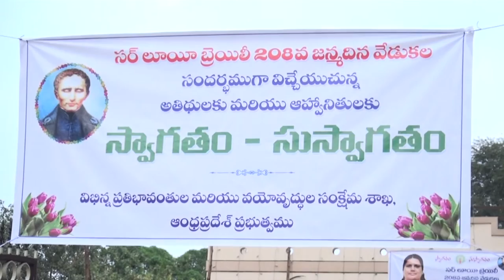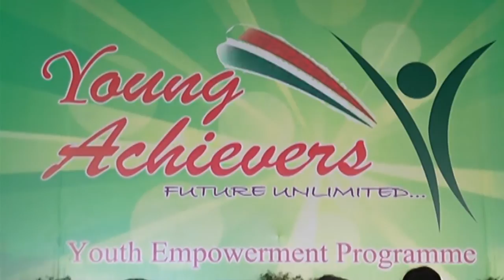syc news 05-01-2017